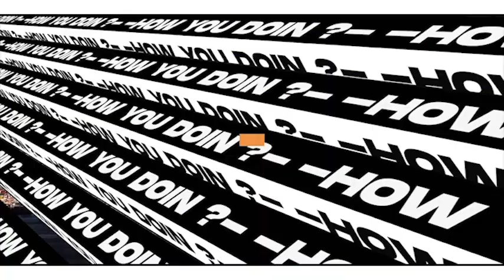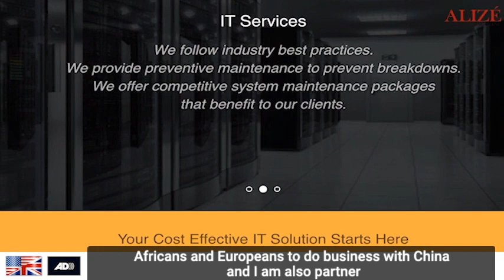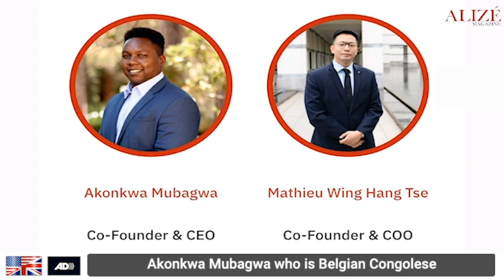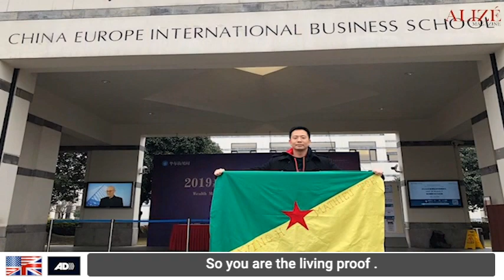Mathieu Wing Hang Tse, business Man and entrepreneur@china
HOW YOU DOIN'? - Featured guest Mathieu Wing Hang Tse hosted by AlizéLaVie
Mathieu Wing Hang Tse is a young successful Business Man and entrepreneur from French Guiana who lives in Hong Kong, China. From modest origins, He grew up in French Guiana and since then he has been very successful. Discover his sucess-story , an amazing journey and  example of excellence and persistence.